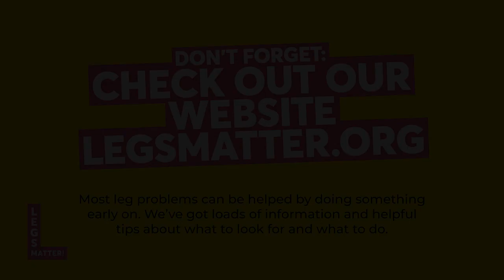I have high blood pressure and a weight problem, am worried that I will get purple legs like my mum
FULL QUESTION: I have high blood pressure and a weight problem and am worried that I will get purple legs as my mum got them at age 70

Question to Dr Sarah Jarvis, MBE, FRCGP, GP and Medical Broadcaster and Dr Leanne Atkin, Mid Yorkshire NHS Trust and Research Fellow at University of Huddersfield during Legs Matter's webinar 'Ask the Expert: GP Special' 9 January 2023